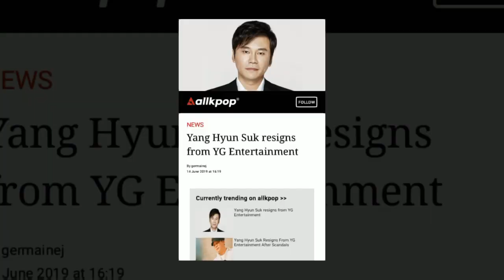Blackpink and Yang Hyun Suk Interactions (Watch Till the End)